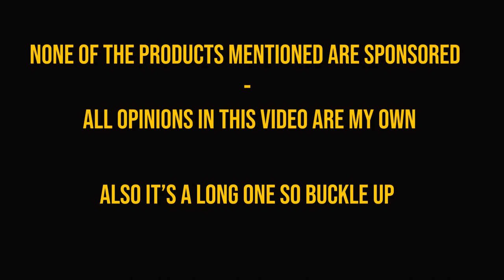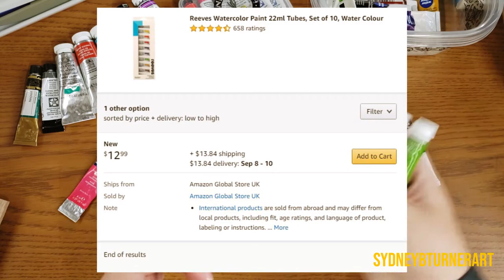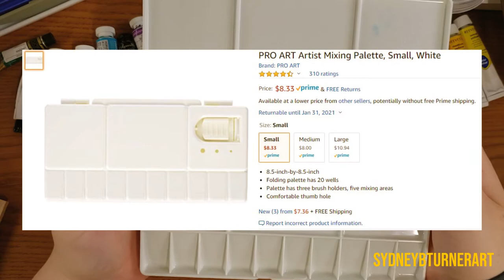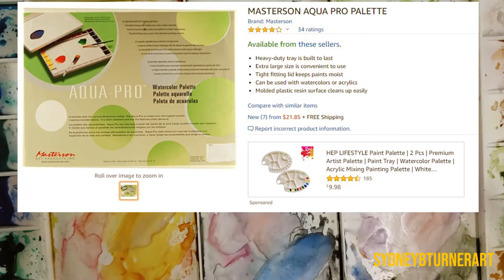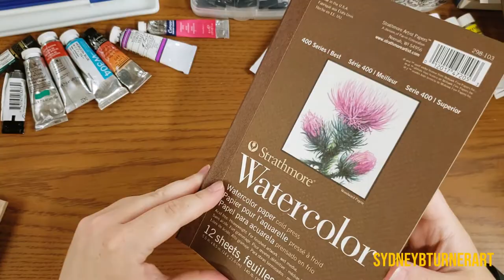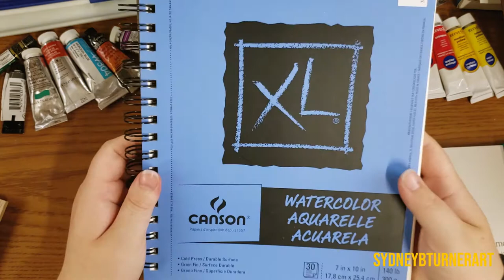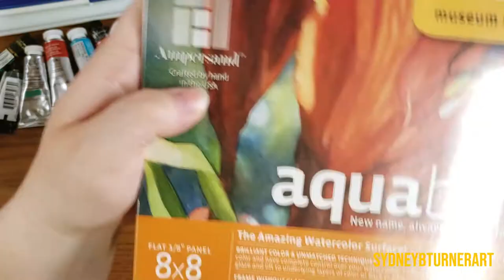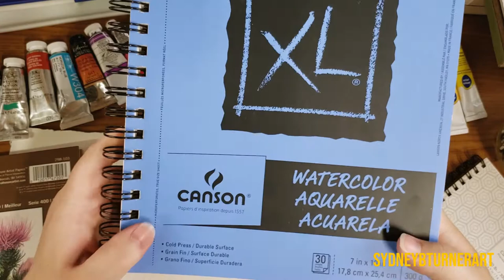⋆Watercolor 101 - Part #1 Supplies⋆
Hello everyone!
This video will be the first of my new series called Watercolor 101 - which will cover a lot of the basics of learning how to paint with watercolors. This video goes over a lot of the basic supplies that you need to get started with watercolors. As always, there are tons and tons of other supplies/products out there - I only share brands/supplies that I have personally used/liked/or heard good things about from fellow artist friends. I am super excited about this series and hope that it helps you get excited and motivated to learn more about this amazing medium!

I'd love to bring you guys along on this creative journey!
Your support means the world to me as it allows me to help cover the cost of art supplies!

➣ Camera
Samsung Galaxy S9+
➣ Software